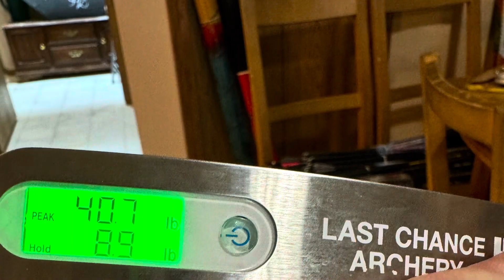Broken wrist and recovery-shooting a bow.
I broke my ankle and wrist December 2nd 2023.  Today I was hopeful to pull my bow back.  I had to dial it down from 60 to 40 pounds.  It felt good!